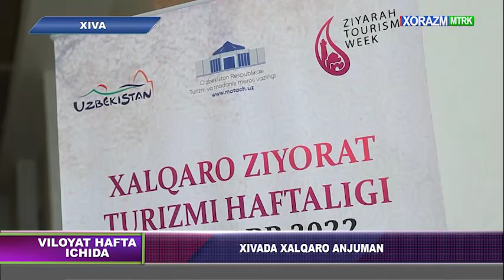XIVADA XALQARO ANJUMAN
Iqtisod fanlari doktori, professor Baxtiyor Ruzmetov intervyusi